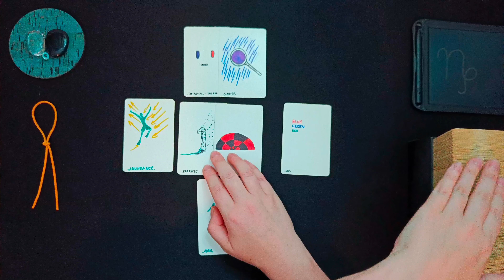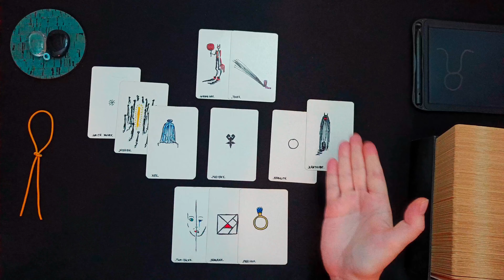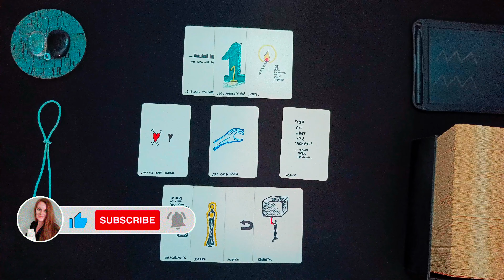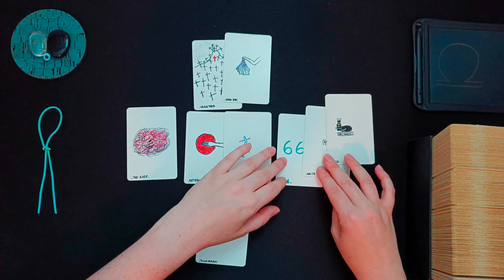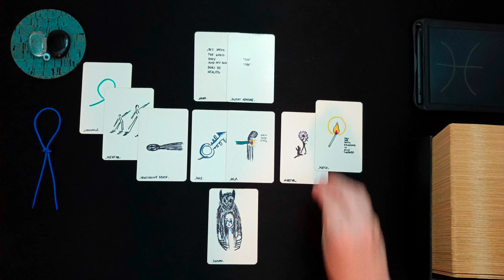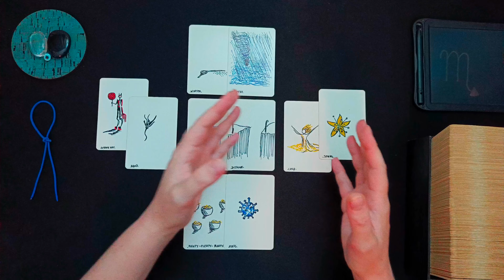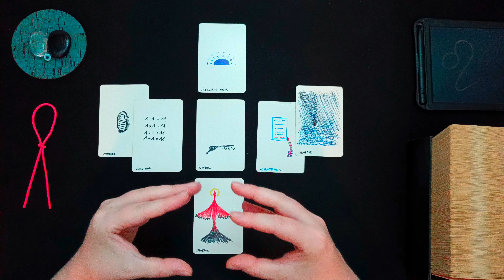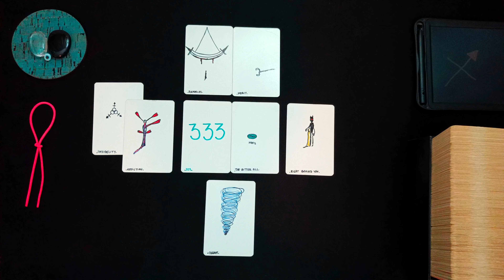WICHTIGE BOTSCHAFT FÜR DICH! ALLE STERNZEICHEN 👁️‍🗨️ • SPECIAL VIBE • NEWSFLASH 🧿 15•09•24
••• Tagesbotschaft ••• Kurzbotschaft ••• Special Vibe ••• Newsflash vom Universum

••• intuitive Siu Tarot | Orakel Kartenlegung ••• •  •   •

Die folgenden Botschaften sind zeitlos und finden dich genau zum richtigen Zeitpunkt. Bitte beachte, alle Readings sind allgemein. Nimm daher nur das für dich mit, mit dem du auch in Resonanz gehst.

00:00 Intro
••• ERDZEICHEN •••
01:44 • Steinbock
11:04 • Stier
21:46 • Jungfrau
••• LUFTZEICHEN •••
30:34 • Wassermann
38:45 • Zwillinge
48:44 • Waage
••• WASSERZEICHEN •••
59:05 • Fische
01:07:40 • Krebs
01:15:31 • Skorpion
••• FEUERZEICHEN •••
01:26:49 • Widder
01:35:14 • Löwe
01:43:57 • Schütze

Veröffentlicht am 15. September 2024

••• Schedule ••• •  •   •
Montag: ERDZEICHEN ••• Steinbock • Stier • Jungfrau •
Dienstag: LUFTZEICHEN ••• Wassermann • Zwillinge • Waage •
Mittwoch: WASSERZEICHEN ••• Fische • Krebs • Skorpion •
Donnerstag: FEUERZEICHEN ••• Widder • Löwe • Schütze •
Freitag • Samstag: Spontane Impulse • Shorts
Sonntag: Special Vibe

Vielen Dank!

ͽ Da dies eine allgemeine Kartenlegung ist, dient sie nur zu Unterhaltungszwecken. Alle Angaben können abweichen und auch nicht garantiert werden. Die°der Zuschauer°in trägt die alleinige Verantwortung für ihr°sein Handeln und sämtliche Entscheidungen, die sie°er trifft.

• Intro & Outro Sound: "Weirder Stuff" - Geographer - Youtube Audio-Mediathek